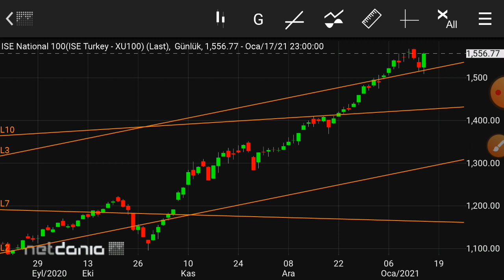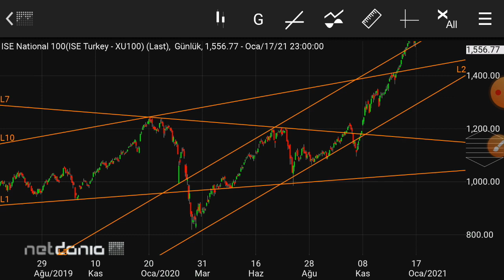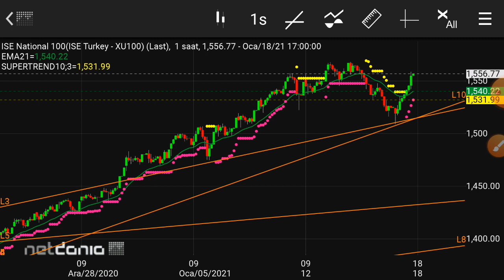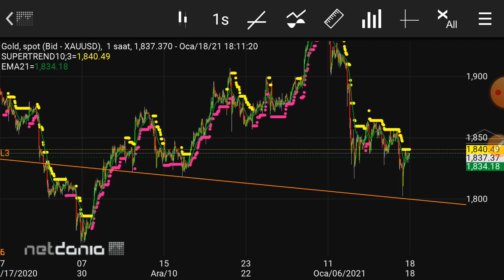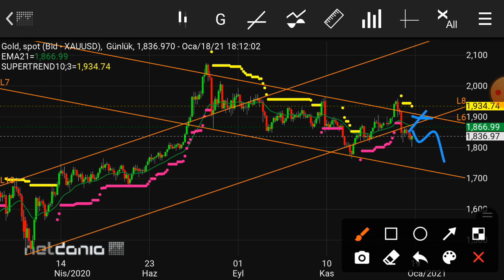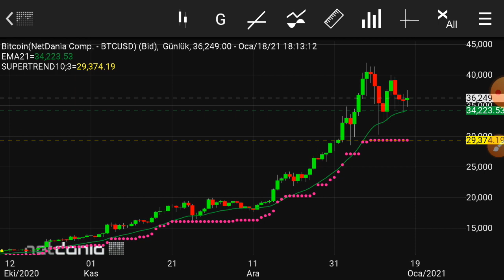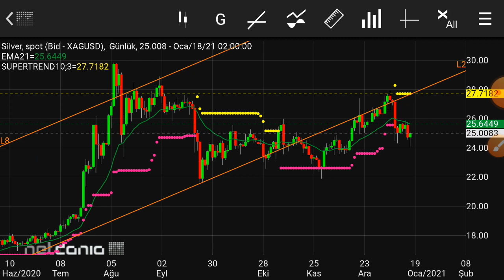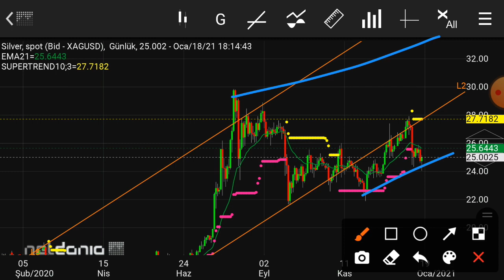Borsa ve diğer piyasalarda son durum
Udemy Kursları
(VIOP) Yapısal Modeliyle Algoritmik trade ve robotik takip